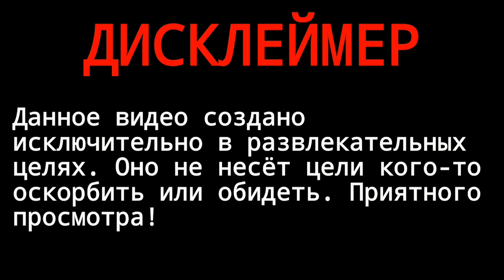Бои на Арене в Middle-earth™: Shadow of War™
Внимание возможен мат .18+
Данный ролик создан исключительно с развлекательной целью .
И не несёт в себе цели оскорбить кого-либо ...

Орки решают чьё кунг -фу круче .